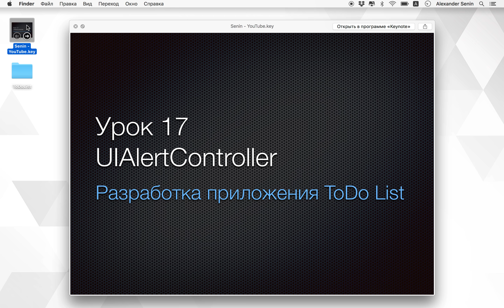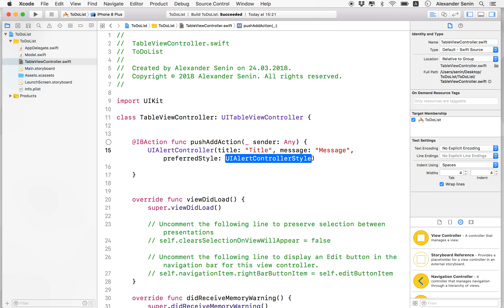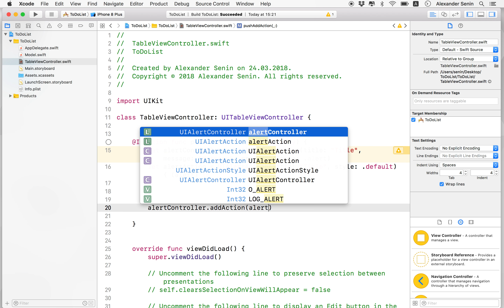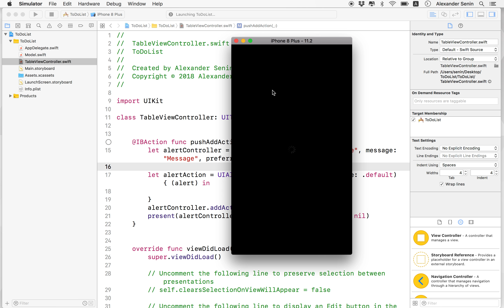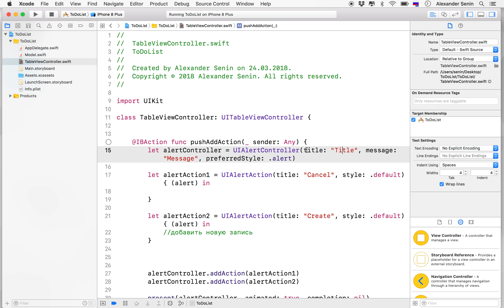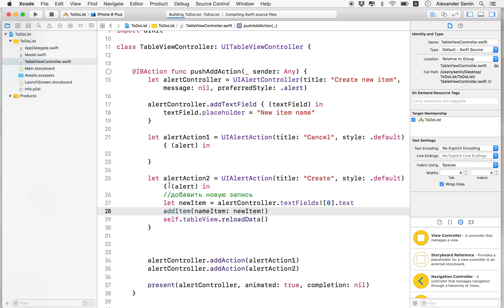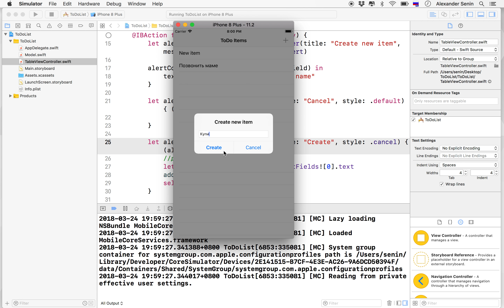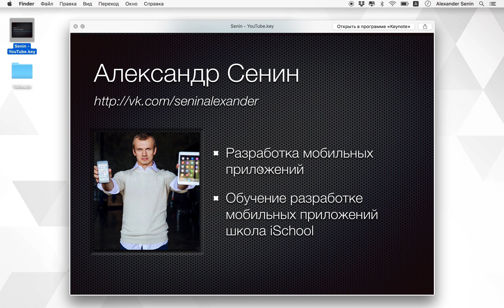Приложение ToDo List на Swift. UIAlertController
В этом уроке мы научимся добавлять элементы списка с произвольными названиями в приложении ToDo List.

Курс "iOS приложение ToDo List на Swift", урок 17

Добавляйте в друзья Александра Сокирку!